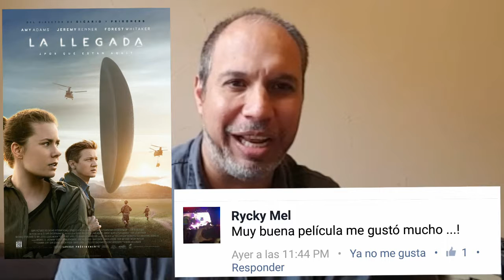Rubén Salinas: ¡Vamos al Cine!: La Llegada (Arrival, 2016)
Hablemos de Cine